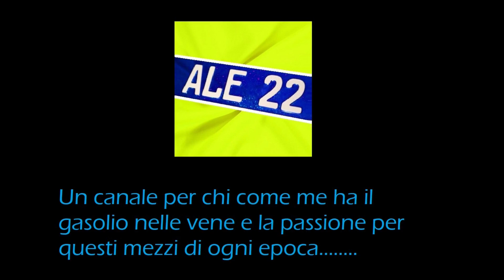NEW HITACHI SERIE 6 ZW 310 PALA GOMMATA TRASPORTO ECCEZIONALE BY TRANS GHIAIA LOAD TRUCK GRAVEL